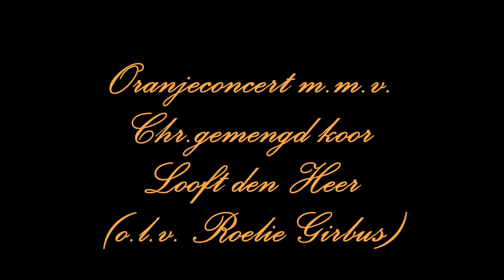Chr gemengd koor Looft den Heer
Oranje concert in de Hervormde kerk van Onstwedde  m.m.v. Chr.gemengd koor Looft den Heer o.l.v. Roelie Girbes